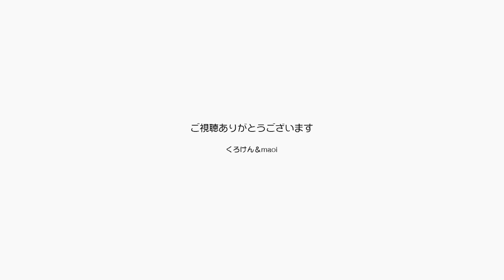ポンちゃんも協力！ジャンくんを温めて病気を治します【Jean & Pont 3009】2022/10/23 保護猫ジャンけんポン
朝はとても冷え込むようになりましたが、東向きの窓からは日の光が入り天然の暖房具になってくれます。
ジャンくんとポンちゃんは毎朝集合して肩を寄せ合い温め合うのが日課で、パパママはその下にホカペを強いてより暖かくなるように努めています。
昼を過ぎると日がささなくなって色々な場所にある暖かポイントを移動します。
パパとママはそんなジャンくんの背中に小さな毛布をかけて温めます。